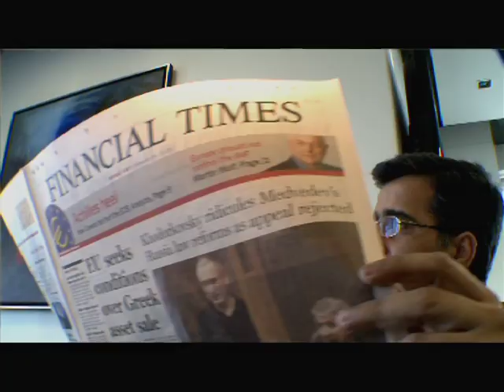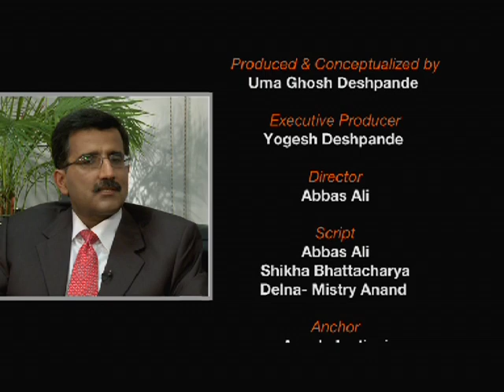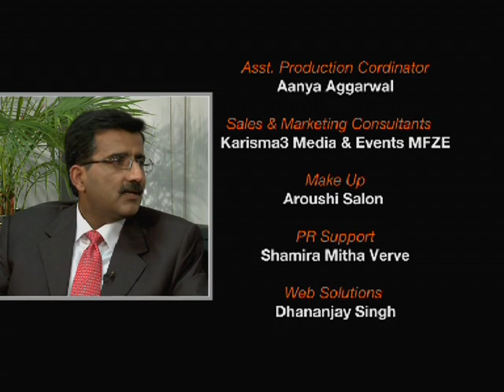TG Epi12 Rajiv Kakkar seg3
TOPGUNS is produced by Queen Bee Production . TOPGUNS  is a showcase of the success stories of the individuals who have been an integral part of the exponential growth of UAE, which very rightly has been termed as The Land of Opportunity. The show aims at immortalizing the noteworthy role of these Entrepreneurs and Business Leaders. The show deftly unearths the various facets of these TOPGUNS, their journey, their struggles, inspirations, defining moments, and their Leadership quotient. The show gives the viewers a unique window into their lives, their success mantras, how they give back to the community, and the all-important question of what they do once they attain corporate success.